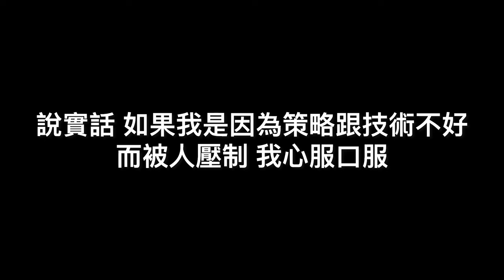[]魔改LB[] 更新是為了做得更好 而不是做得更爛 []Monsnow bedwars[]